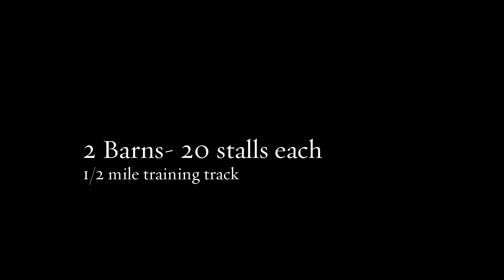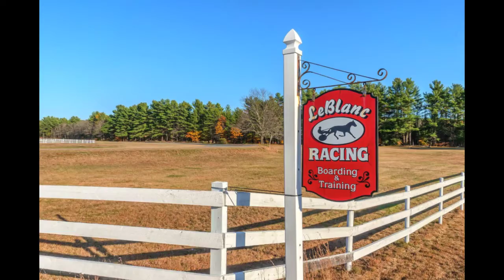Sold - Incredible equestrian estate on 115 acres! 827 Green St Gardner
On the market for the 1st time in 40 years, this one-of-a-kind 115 acre Gardner equestrian estate is a must see for horse enthusiasts & professionals. Built for training, racing & boarding, this property has plenty to love for both horses & their owners! Entering through the gates, you’ll love the curb appeal of the custom 5BR, 3BA Colonial home. Built for entertaining, the main floor layout easily flows from living room, to family room & kitchen, keeping conversation flowing. 1st floor bedroom & nearby full bath with w/d hookups. Upstairs, you’ll love the master suite w/huge master bath & walk in closet. Walk from the house to the 2 barns, both w/20 stalls. The large ½ mile oval track has been used to train racehorses for decades, w/7 turnout paddocks & plenty of fields for horses to roam. Conveniently located within minutes to Rte 2. Income opportunity through boarding or stall rental. Equestrian enthusiasts will not want to miss this unique property!
The HomesJustForYou Team at Keller Williams Realty North Central, 670 Mechanic St., Leominster MA